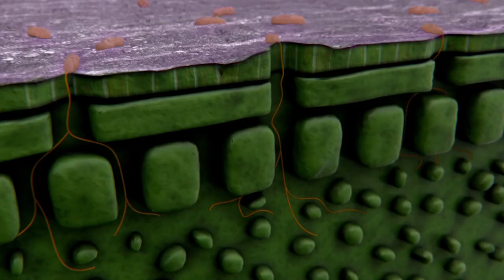Zastita PSENICE od BOLESTI sa JEDINSTVENIM FUNGICIDOM - U nasem ataru 935